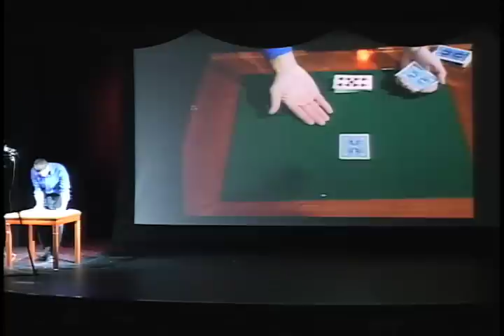McDonalds Aces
I learned this from Puck, and some different handling by John Shryock.